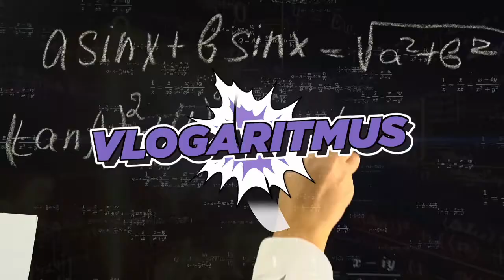Vlogaritmus 24. rész: Helyes-e megtagadni az érettségifelügyeletet?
A Pedagógusok Demokratikus Szakszervezete állásfoglalása szerint felelős tanár nem érettségiztet májusban. Ezt járom körül.